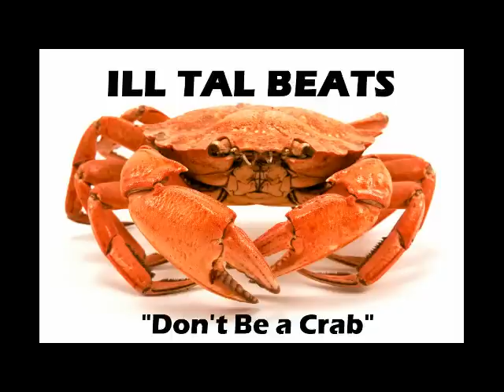Ill Tal - Don't Be a Crab [hip-hop instrumental]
Hip-hop beat telling everyone not to be a crab.  Samples an obscure children's record.